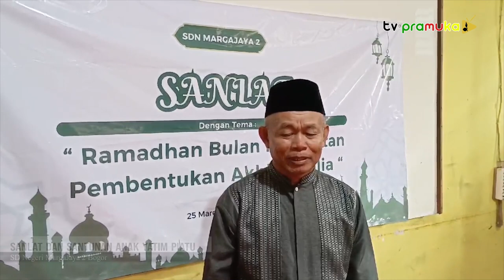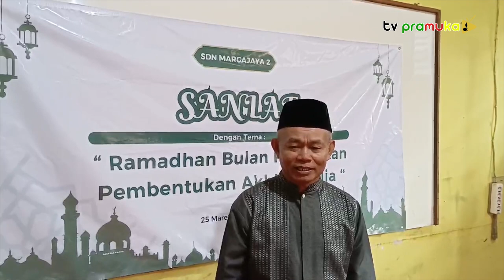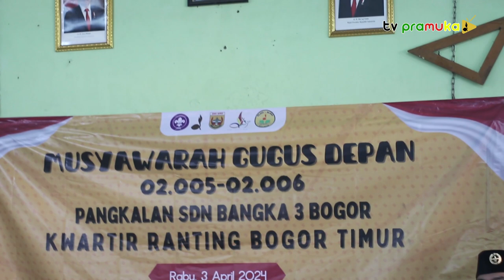[SalamPramuka] Edisi Sabtu 27 April 2024